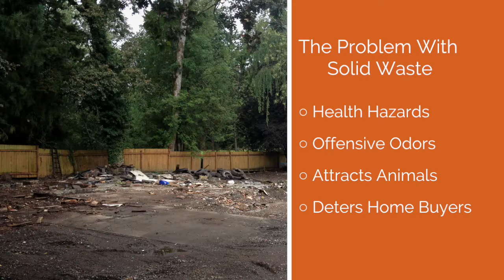Code Enforcement: Solid Waste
Find out what solid waste is, its effects on communities, and removal options in Clackamas County.